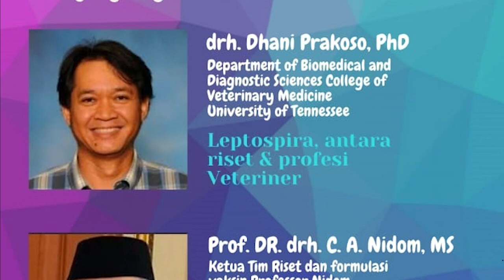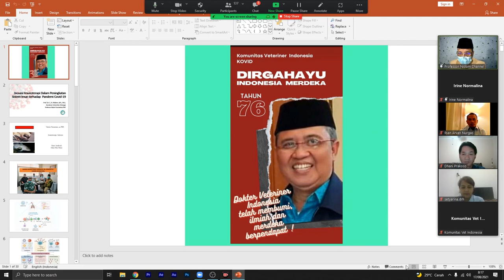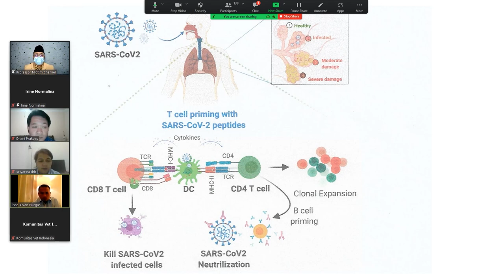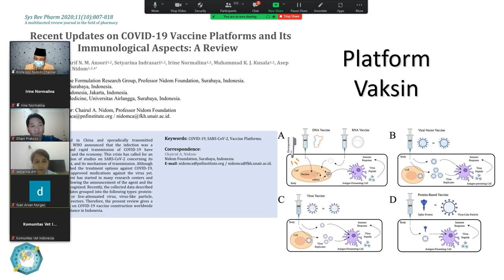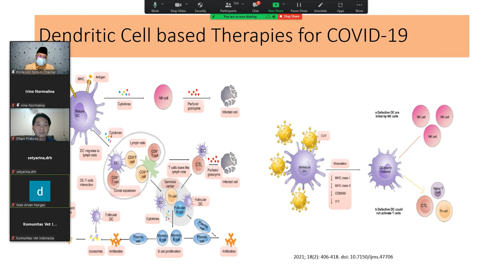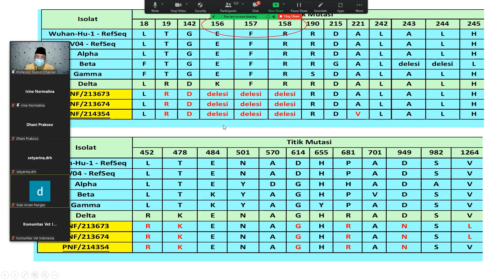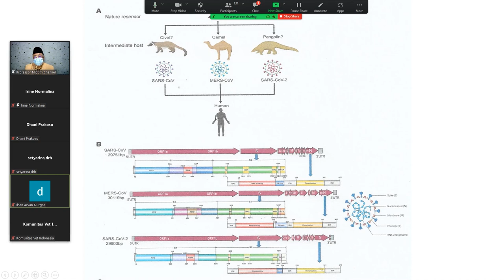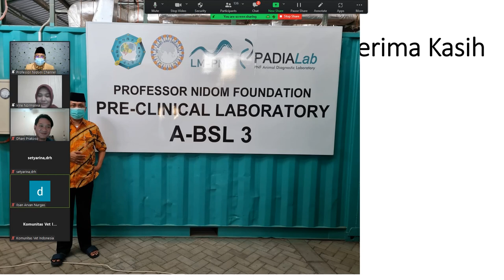KOMUNITAS VETERINER INDONESIA : Prof Nidom : Vaksin Nusantara & Imunoterpi Lain.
17 Agustus 2021
19.00 sd 21.30 WIB

Tema :
Kembali kepada teori dasar Veteriner untuk membangun kerangka berpikir ilmiah  menyongsong 76 tahun Indonesia Merdeka

Menghadirkan Narasumber berkompeten

1. Drh. Dhani Prakoso, PhD
Department of Biomedical and Diagnostic Sciences.College of Veterinary Medicine.University of Tennessee.

Topik : Leptospira, antara riset & profesi Veteriner

2. Prof. DR. drh. C. A Nidom, MS
Ketua Tim Riset dan formulasi vaksin Professor Nidom Foundation-PNF Surabaya

Topik :Inovasi Imunoterapi, back to basic theory untuk memaksimalkan sistem imun melawan pandemi covid 19

Moderator :
▪️Drh.Setiarina Indrasari, MVet
▪️Irine Normalina, SPi, MKes.